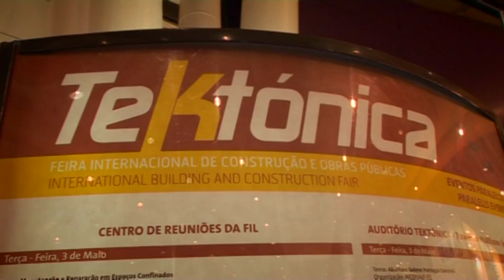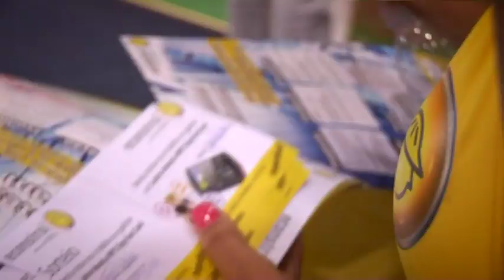VORTALl econstroi Tektónica2011